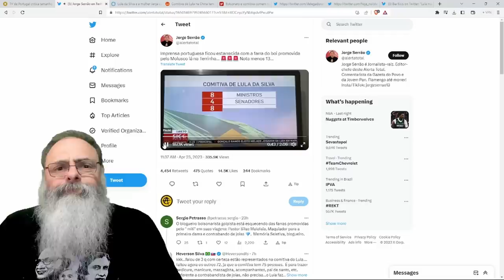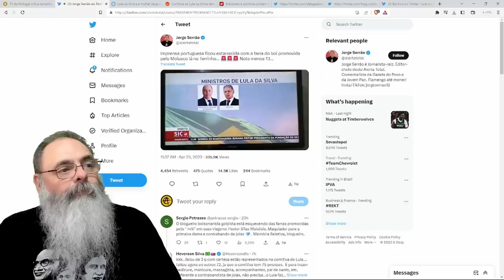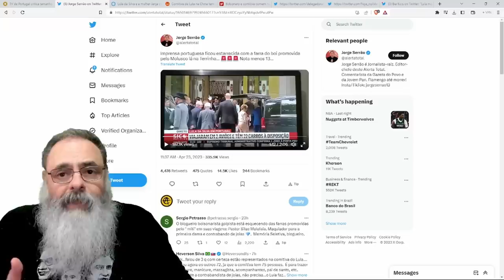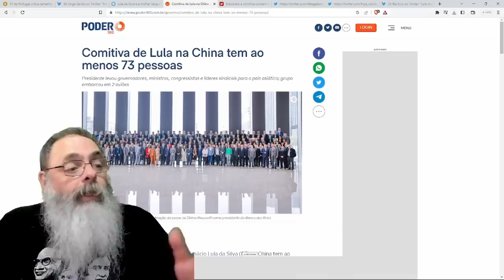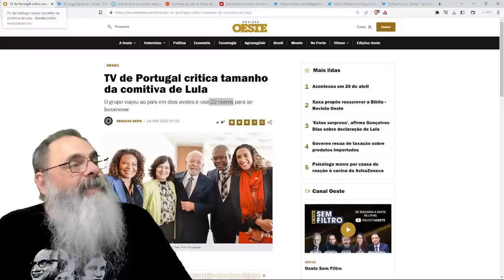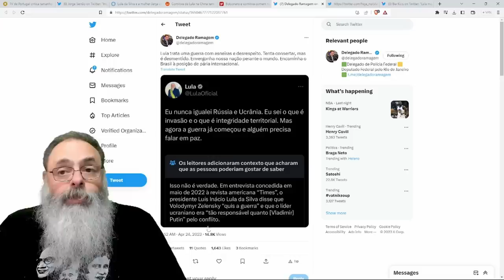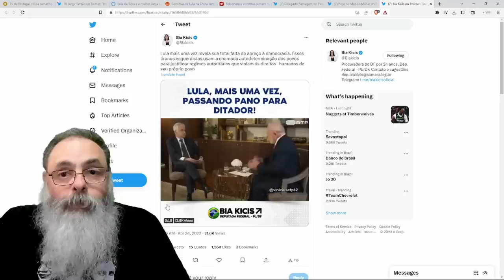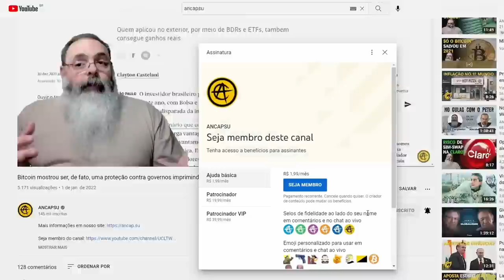COMITIVA de LULA em PASSEIO em PORTUGAL inclui 2 AVIÕES, 22 CARROS, 75 PUXA SACOS e HOTEL de LUXO